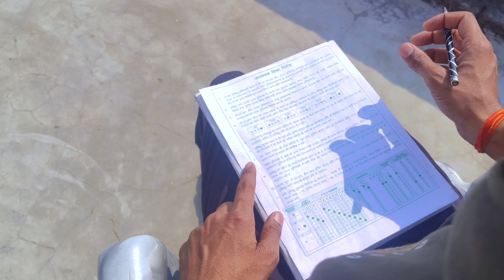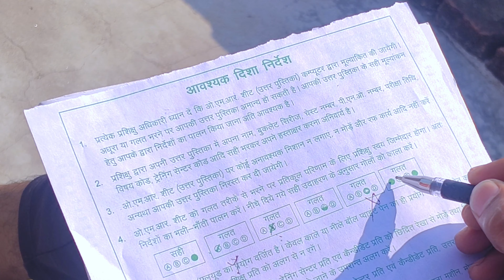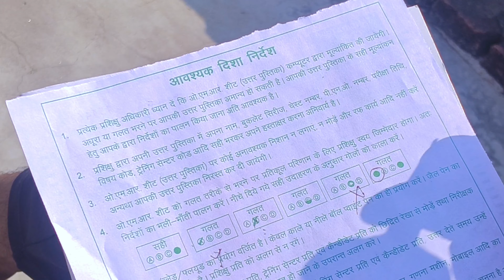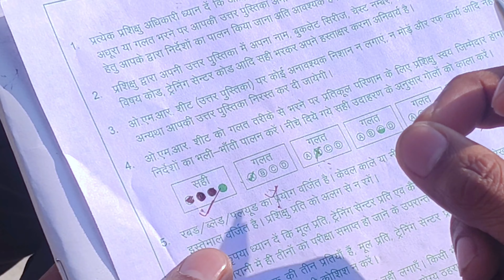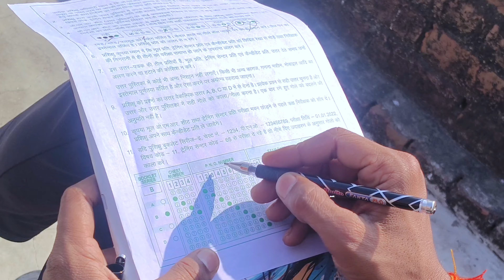पेपर में गोला भरने का सही तरीका | उत्तर प्रदेश पुलिस के पेपर में गोला कैसे भरें | up police exam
60244 up police

60244 status

60244 up police me kitne form bhare ja chuke hai

up police question paper 2023

60244

up police qualification in hindi

up police qualification

up police question paper 2024

up police question paper 2020

up police qualification 2024up police syllabus 2024

up police syllabus 2024 khan sir

up police syllabus reasoning

up police syllabus 2024 in hindi

up police syllabus 2024 math

up police syllabus 2023 24 up police height

up police height measurement

up police height kaise napte hai

up police height 2024

up police height for girl

up police height 2023

up police height measurement live

up police height for sc category

up police height sc male

up police height measurement girl

Kup police training school

up police training

up police training video

up police training status

up police training lucknow

up police training girls

up police training par jate hue

up police training centre

up police training kit

up police training kitne din ki hoti hai up police physical test

up police physical test me kya kya hota hai

up police photo background

up police photo and signature

up police physical me kya kya hota hai

up police photo upload

up police physical eligibility

up police physical test kab hoga

up police physical liveup police paper practice set

up police paper kaisa hota hai

up police paper 11 january 2024

up police paper pattern

up police paper kab hoga

up police paper  shift

up police paper 2023 up police exam kaise de

up police exam ki taiyari

up police exampur

up police exam centre 2024up police ki taiyari kaise kare

up police ki taiyari kaise kare 2024

transition app

transition effect green screen

transition effect

transition video

transition reels

transition sound effects

transition and inner transition

transition state theory

transition overlay

transition songs

transformation video

transformation video reels

transformation matrix

transformation body

up police ki class

rwa

upp status

up police vardi status

up police status for WhatsApp

pac police status

up police attitude status

up police constable status

up police constable ko gun milti hai

exampur

12th fail full movie in hindi

12th fail movie

motivational video

hindi practice set rojgar with Ankit

naveen sir hindi practice set

up police motivational video

desi balak status

khan sir

ssc gd

jharkhand police

math practice set rojgar with ankit

rwa up police constable

tune dil per chalai chhuriya

hindi by naveen sir

desi balak gama ke status

gst inspector

ias

up gk

up police training videos

naveen sir

rpf

up police pac

up si

upp syllabus 2024

35 lakh ki bheed song

excise inspector

gs practice set rojgar with ankit

ias entry

ips entry

up ats status

up police motivation

upsi status

daav par sab kuch laga hai status

delhi police status

khan sir motivational speeches

up police ki taiyari ke liye best book

up police ki dabangai

up police ki reasoning

up police ki hindi

up police ki padhai

RAHUL RAMAN UPP

RahulRamanupp

Rahul Raman Upp